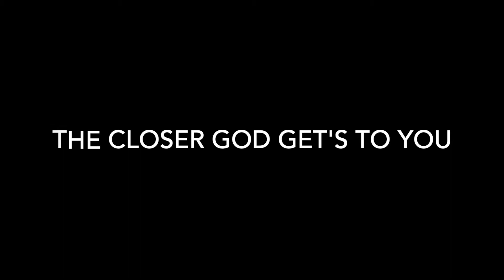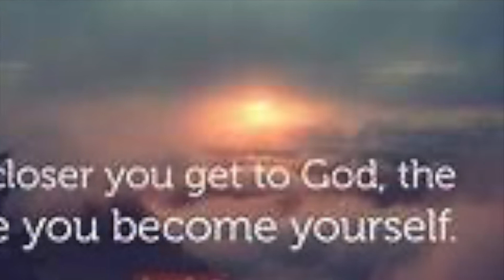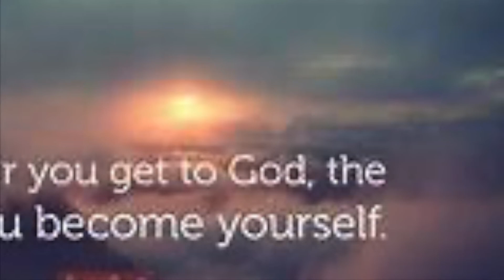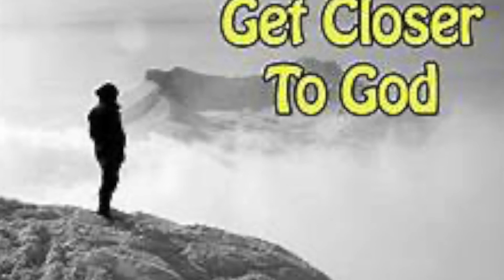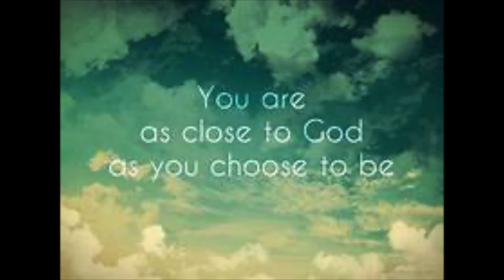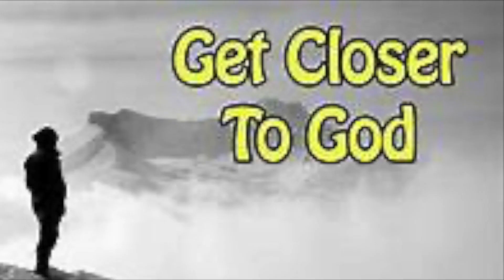The Closer God Get's to You, Album: Uplift with Hymns of Today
Robert Butler and Raquel Butler